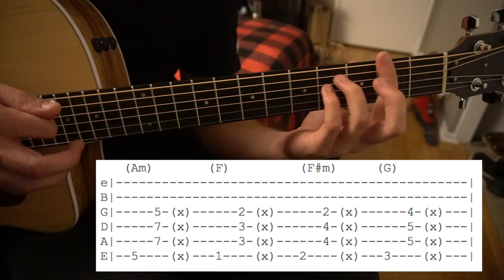Back of my Mind // Two Feet // Easy Guitar Lesson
This is my interpretation of how to play Back of my Mind by Two Feet on guitar.

Tuning: E A D G B E
Key: Am
Capo: NA